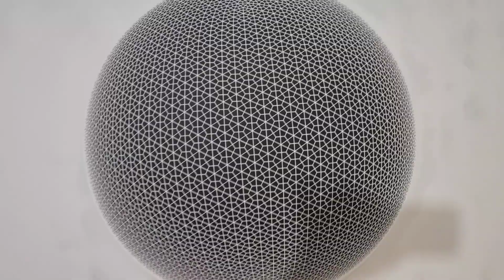John Zoller painting Dwarf Star